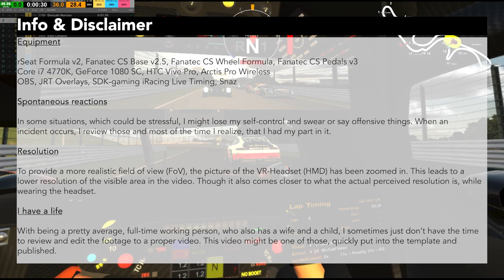iRacing - iLMS at Suzuka (2020s3w05, Audi R18)